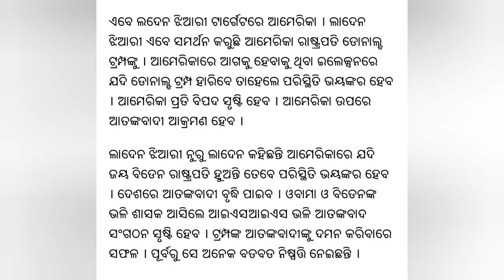IDA NEWS 597: SEPT 7, 2020: LIVE : MASTERMIND TERRORISTS OSMA BIN LADEN'S NIECE IS A TRUMP SUPPORTER